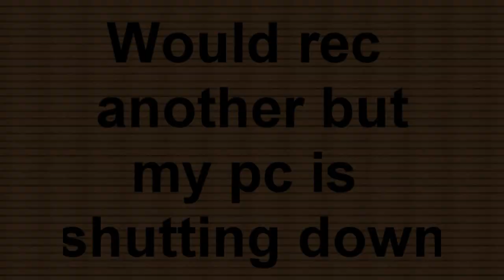The Enchanted Isle Survival Games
public for nostalgia